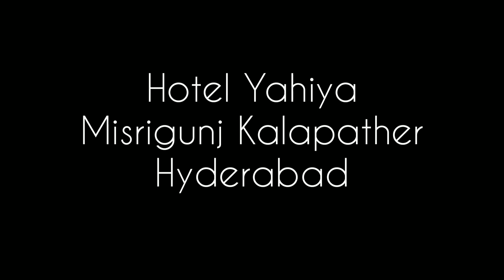hotel Yahiya Ramdan special misrigunj Hyderabad cont 7032786580